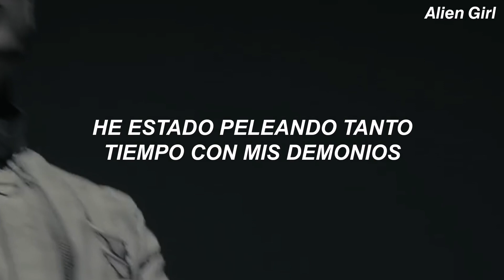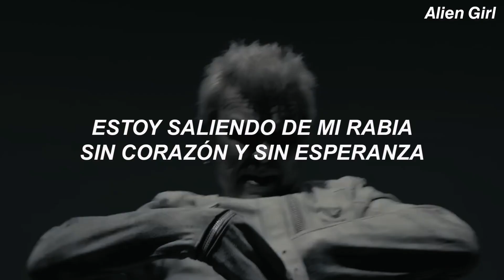Billy Idol - Cage // Sub. Español (video oficial)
Video a sugerencia de mi gran @Steve Palacios, feliz cumpleaños 🥳❤️

💕LYRICS💕

[Verse 1]
Screaming in isolation
Walking through desolation alley
Boarded up our ambitions
Flooded out all the engines
I've been punching through the walls, I've been living on the edge
I've been fighting with my demons so long they've become my friends
The zombies at the window say it's finally the end
So I'm kicking down my door and never closing it again

[Chorus]
Hey! I'm coming out of my heartless, hopeless rage
I'm coming out of my cell, my broken cage
Woah-oh-oh-oh, woah-oh-oh-oh

[Post-Chorus]
Get me out of my cage

[Verse 2]
Drive you straight out the city
You can live in a ghost town with me
We can dig in the gold mine
Look for treasure we won't find
I can dream all that I want, but I'm not going any place
I can tell you all my feelings when I'm staring into space
And the road is an illusion I just keep to pass the days
I'm counting down the seconds 'til I'm making my escape

[Chorus]
I said, woah-oh-oh-oh, woah-oh-oh-oh, yeah

[Guitar Solo]

[Outro]
I said, woah-oh-oh-oh, woah-oh-oh-oh
I said, woah-oh-oh-oh (Woah-oh-oh-oh), coming out of my cage
Coming out tonight, yeah
- All the copyright goes to Billy Idol.